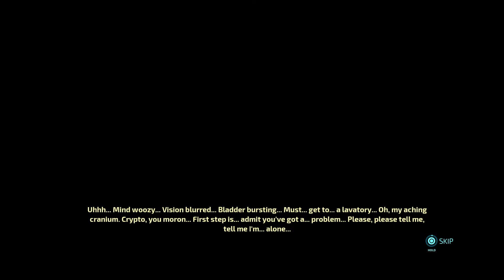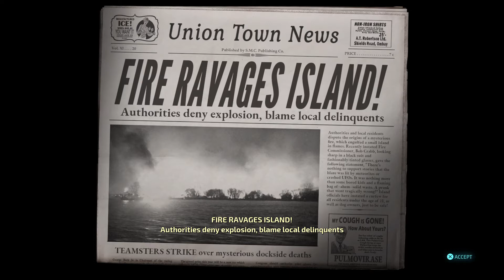Destroy all Humans 2020: Furon Down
The player controls Cryptosporidium 137 ("Crypto" for short), an alien who arrives on Earth in 1950s America to harvest human DNA. Crypto is equipped with a vast arsenal of alien weapons such as the Zap-O-Matic and Anal Probe, to defeat enemies. He also has superhuman skills such as psychokinetic powers and the ability to disguise himself as humans. Crypto can use a jetpack to quickly navigate the environment. He can also command the flying saucer, which is equipped with a death ray to kill opponents. Players can perform movements such as gliding and dashing, and they can chain actions together such as shooting enemies while levitating them. The game introduces the Focus Mode, which allows players to lock onto other enemies. Crypto is protected by a shield, which informs players the direction of hostile attacks. The game features six sandbox locations which can be explored freely. Each location offers unique challenges for players to complete.